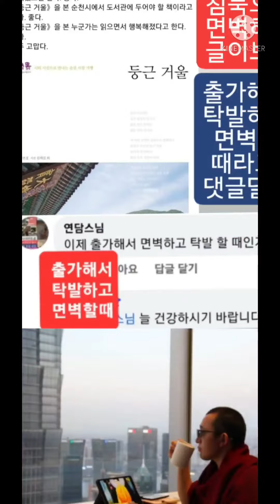탁발에서 돌아와 결가부좌 하고 살라숲을 밝힐것이다